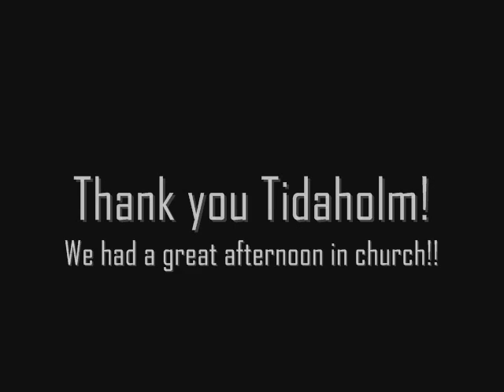Dusty Roads Blues Festival 2011 - Church blues!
Had a great time at a nice festival here in Sweden, played some gospel/blues tunes in church.